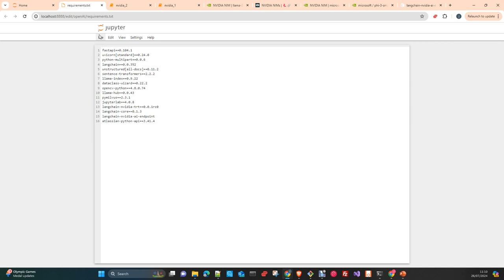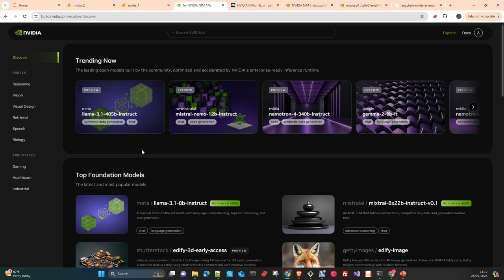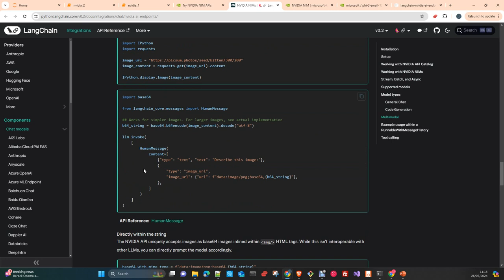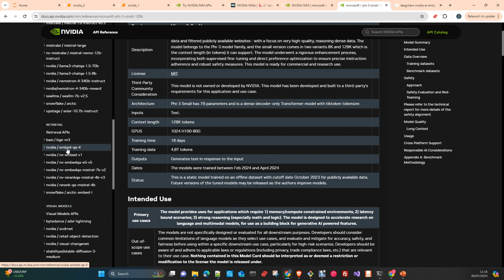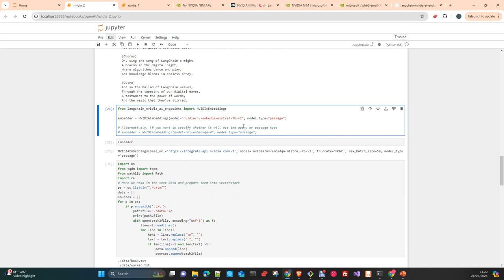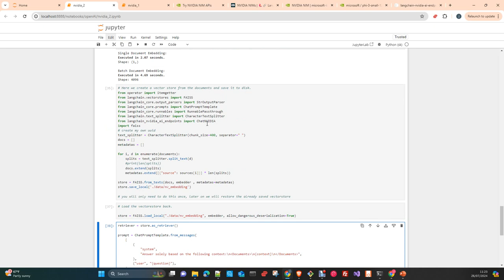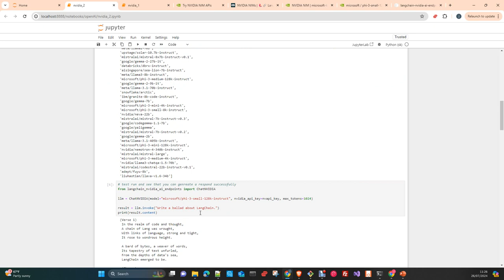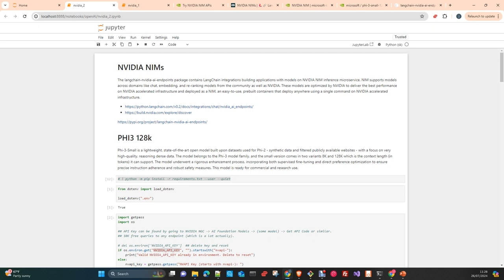NVIDIA AI: Nvidia NIM Integración con Langchain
En este vídeo vamos a ver la integracion de NVIDIA NIM con Langchain y crearemos un componente RAG Q&A en conjunto con Faiss